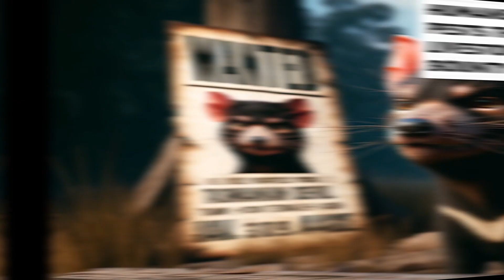【Extinct Animal】Thylacine Extinct Story: a dog's false accusation!